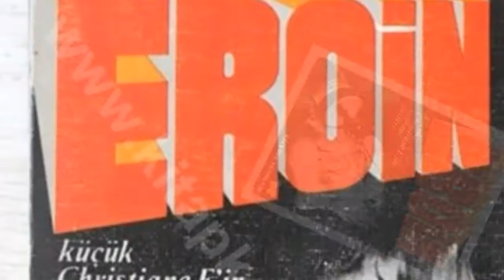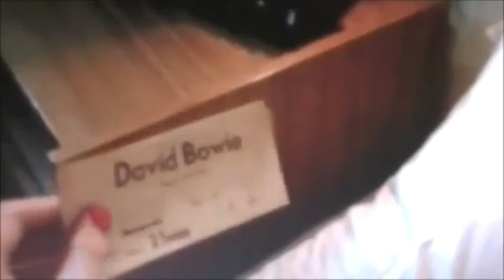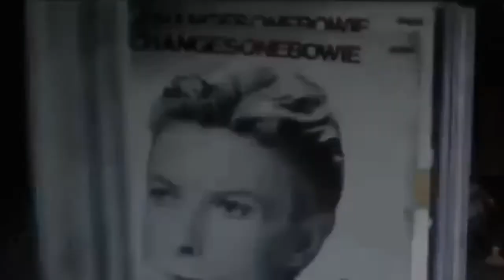Kült Film #7: Christiane F./EROİN Film İncelemesi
Gerçek olaylardan esinlenilen, bizde de çok okunan kitap 'Eroin'in 1981 tarihli kült filmden bahsetmek istedim bu bölümde. Umarım beğenirsiniz...

Hazırlayan: Dağhan Özek